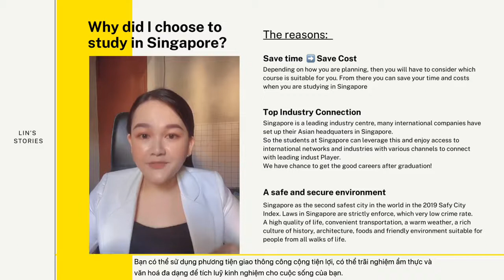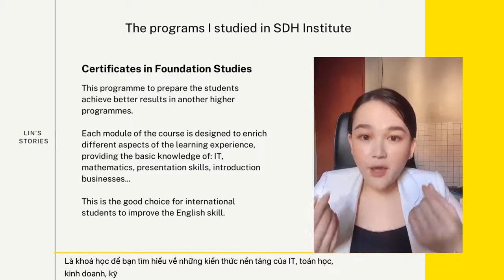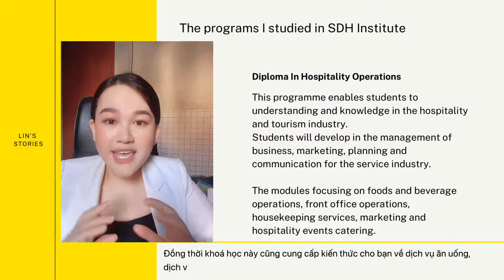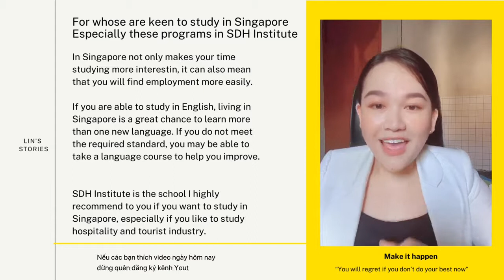My SDH Institute story | SDH alumna Phuong Linh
Our alumni have some amazing stories to tell about their experiences since leaving SDH Institute and we are very proud to share them! Check out the video below to hear more from our alumna, Phuong Linh (Class of 2018), who is now a Human Resource Manager. Find out why she chose to study at SDH Institute, and her tips for those who are keen to study with us!